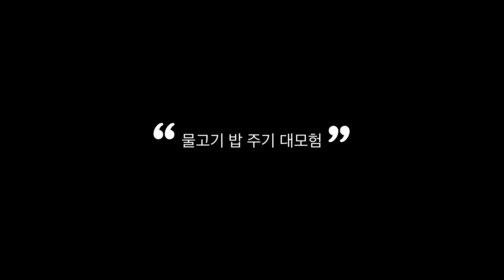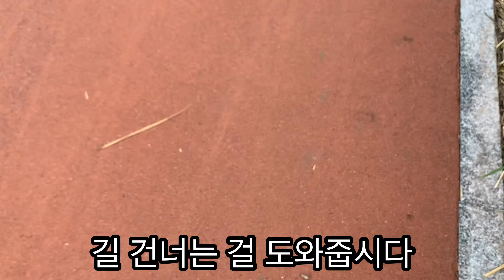물고기 밥 주기 대모험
안시 물고기는 나뭇잎을 좋아해요. 안시가 잘 먹는 칡잎을 구하러 모험을 떠납시다!